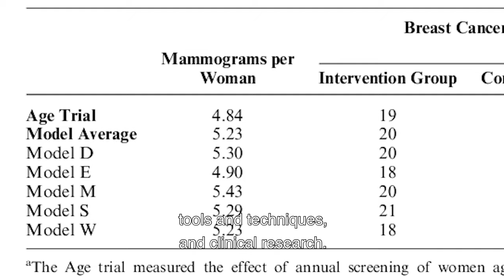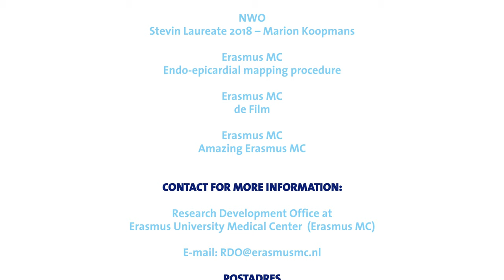Research Funding Strategy. Hub 3: Data-driven approaches for a healthy life course